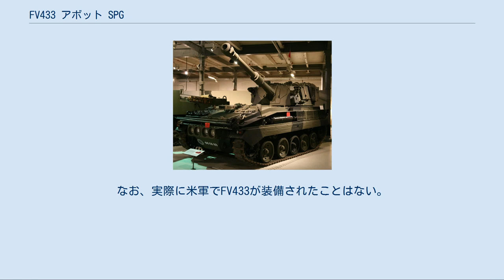FV433 アボット SPG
FV433 アボット（FV433 "Abbot" self propelled gun）は、イギリス陸軍の105mm自走榴弾砲である。
 "アボット（Abbot）"とは「修道院長」の意。
 第二次世界大戦後も、イギリス陸軍は大戦中に開発されていたセクストンやM7 プリーストなどの自走砲を引き続き運用していたが、1950年代には老朽化と性能の陳腐化が目立つようになったため、1950年代末には新型自走砲の開発が開始された。
 開発にあたっては、期間短縮とコスト削減のために1958年から開発が始まっていたFV430シリーズ（FV432装甲兵員輸送車など）と共通のシャーシに全周砲塔を搭載する形で設計された。
 1961年には、エンジンはロールス・ロイス製のB.81ガソリンエンジン搭載の試作車とK.61多燃料エンジンを搭載した試作車が計12両完成し、試験の結果K.61多燃料エンジン搭載車が採用された。
 車体の配置は、車体前部の右側に操縦手、左側にエンジン室、車体後部を戦闘区画とし、砲塔は右側に砲手、左側に車長と装填手が座る、第二次世界大戦後の主要自走砲に共通する配置となっている。
 FV433はFV430シリーズの一種類であり、シャーシが共通であるため、エンジンやトランスミッションを一纏めにしたパワーパックも共通のものが使用可能である。
このことは整備技術習得時間の短縮や部品の互換性に大きく有利な点になっている。
前照灯はほかのFV430シリーズとは違い、車体前面の箱型の構造物に横列に4基を搭載しており、これは本車の外観的特徴の1つになっている。
後期生産車両では前照灯を中央の2基のみとしているものが多い。
 車体と砲塔は圧延鋼板を溶接した構造で、折り畳み式のスクリーンを展開することで、自走砲には珍しい浮行性を有している。
 主砲のL13A1 105mm榴弾砲はロイヤル・オードナンス製。
榴弾を用いた際の最大射程は17kmにおよび、105mm榴弾砲では最大級の射程を有する。
弾薬は分離式榴弾・粘着榴弾・発煙弾を発射することが可能で、40発の弾薬は車体後部に格納され、車体後面に弾薬補給用の大型扉がある。
 このほか、副武装としてL4A4 7.62mm機関銃を砲塔上の車長用ハッチ横に搭載するほか、砲塔前面左右には3連の発煙弾発射機が装備されている。
L4A4は、後にL7A2 7.62㎜機関銃に交換されている。
 生産は1964年からヴィッカースで始まり、1967年までに146両が生産された。
1968年からはエンジンを改良し浮上航行用スクリーンを廃止した改良型が20両生産され、総生産数は166両となっている。
 イギリス陸軍では1960年代以降、射程や打撃力の観点から155mm榴弾砲の要求が高まっていたが、車体サイズの小さいFV433の105mm砲を155mm砲に交換することは不可能であった。
このことがFV433の運用を制限することとなり、主力自走砲の座がアメリカ製のM109 155mm自走榴弾砲に替わっても平行して運用された後、1995年に両車とも新型のAS-90に更新されて退役した。
 アボット 工兵車両（Value Engineered Abbot） エンジンをK.60 Mk.60G/1 ディーゼルエンジンに換装し、浮行スクリーンを廃止。
車体に各種工兵機材を装備した装甲工兵車両。
 1968年に20両が製造され、うち4両がインド陸軍に供与された。
 『SUPER8/スーパーエイト』 アメリカ軍の車両として、ラストシーン近くに登場。
 『エボリューション』 出動した米軍の車両のうちの1両として登場。
 『クローバーフィールド/HAKAISHA』 モンスターを攻撃する米軍の車両として、M1エイブラムスなどとともに登場。
主砲で直接射撃を行っており、作中の台詞やメイキング映像中のスタッフも「戦車（Tank）」と呼んでいるところから、作品内では自走砲ではなく戦車扱いの模様。
 『地球が静止する日』 出動した米軍の車両のうちの1両として登場。
同一シーンに複数台が登場するが、これはCG処理によるものである。
 『ミスト』 終盤、アメリカ陸軍所属車両が登場。
 上記の作品に登場しているのはいずれも同じ車両であり、軍の払い下げ品が民間で所有されている車両である。
現役時とは異なり、砲塔上の機銃はM2 12.7mm重機関銃に変更されている。
なお、実際に米軍でFV433が装備されたこ...